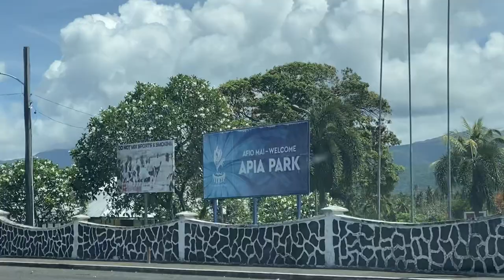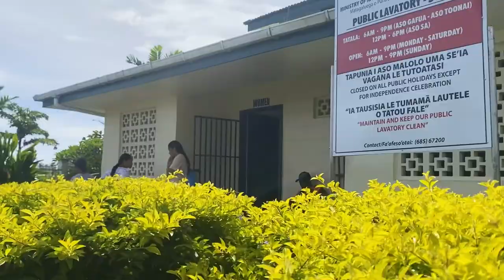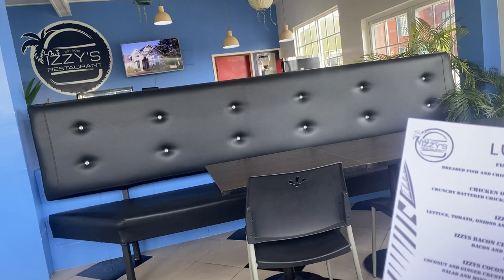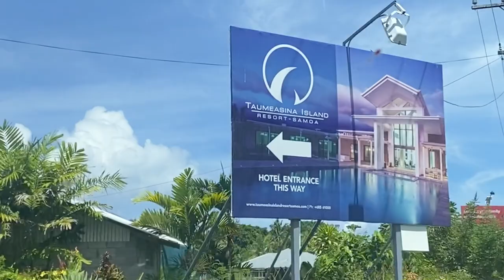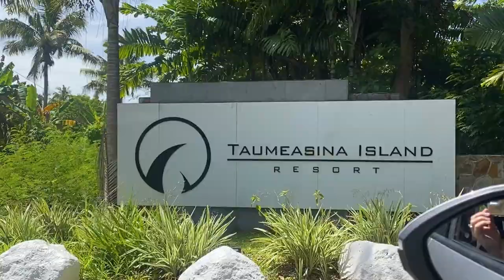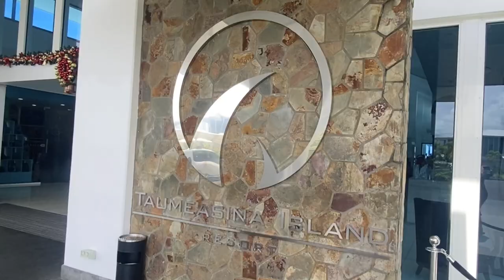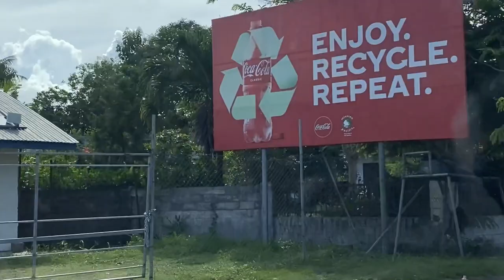Tusitala | Taumeasina | Leone | Vaigaga | Fugalei Market - Day 8 Part 1- Am. Samoa & Samoa Trip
Talofa everyone! Today’s video from a busy Saturday in Samoa! After breakfast at Tanoa Tusitala, we walked into downtown Apia for some shopping, then checked out of Tusitala and into Taumeasina Resort. We visited with the kids and mom in Leone, then picked up Mom and drove to the village of Vaigaga to visit her sister, then on to shopping for to'ona'i at the Fugalei Market. Fa’afetai tele lava to you all for liking and commenting on our videos, we are so grateful!